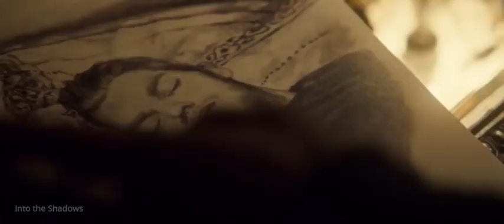Shadowhunters 2019 Teen Choice Nominations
*Clips are owned by Shadowhunters (Freeform/Netflix)